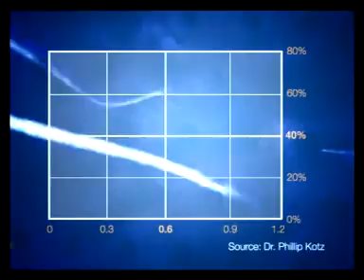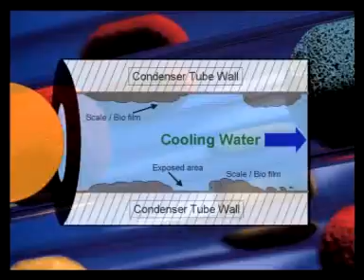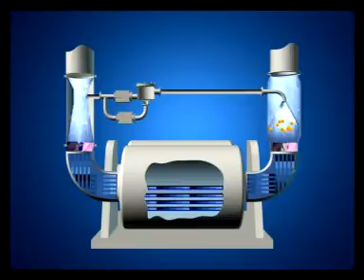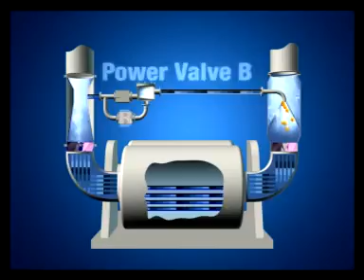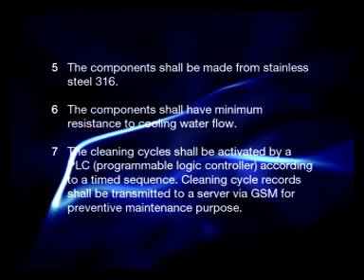Singapore HydroBall System, Non power automtic tube clening system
Our patented creation “HydroBall Automated Cleaning System” utilizes sponge balls and is designed to clean and maintain optimal efficiency of shell and tube heat exchangers, commonly used in commercial air-conditioning system, ship vessels, refineries and industrial processes.

Due to its innovativeness and simplicity of using; the system has won the following awards:
-     Awarded the maximum “4 Ticks” by Singapore Green Building Council “Green     products” Certification.
-     Received the prestigious TEC (The Enterprise Challenge) Innovator Award from the Prime Minister’s Office
-     Comprehensive process patent awarded globally, which means our customers will not be prone to Patent infringement claims and be liable as users
-     Our flagship product complies fully with SS553 Annex C guidelines issue by SPRING Singapore.
-     ISO 14001 certified for both Singapore‘s commercial & factory premises.
-     Winner of the 2011 Singapore Environment Council (SEC) - Senoko Green Innovation Product Award

The revolutionary HydroBall System does not only eliminate equipment downtime, but also optimizes energy consumption. Customers could save up to 30% energy by installing our sound engineering design system.

No water wastage, Totally NON-POWER system, chemical free, low maintenance fee